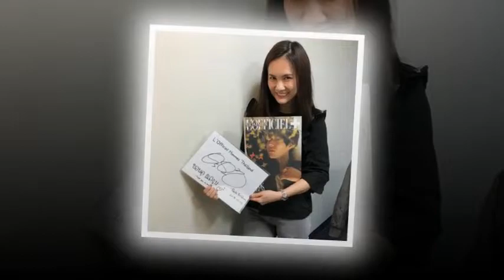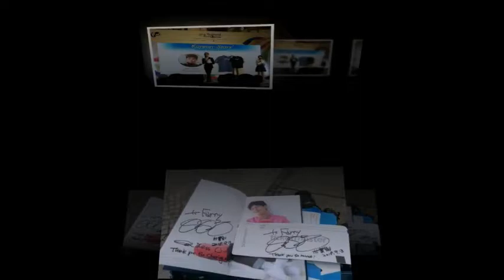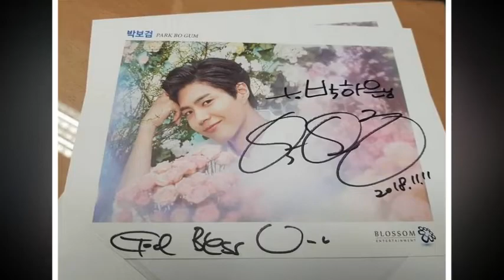Parkbogum Signature of the sword [2018/11/24]